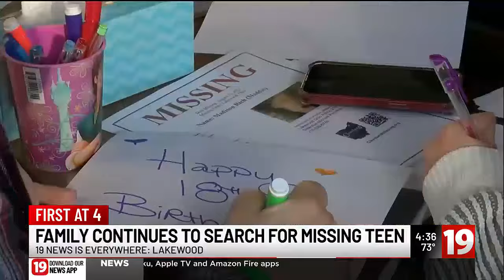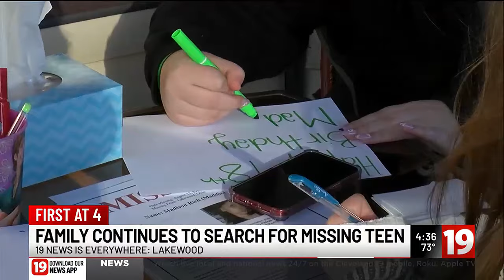Lakewood mom continues to search for daughter while honoring her 18th birthday